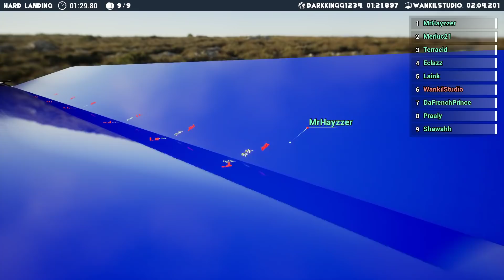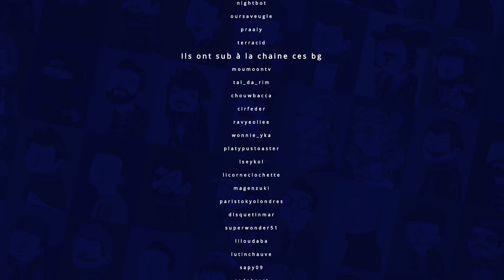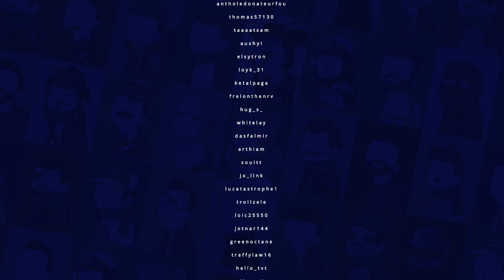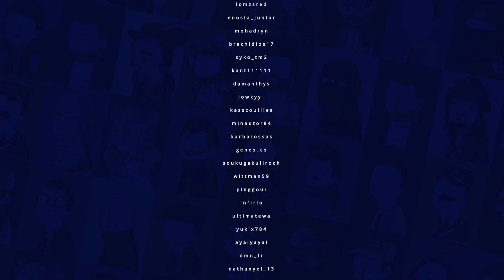VOD - Laink et Terracid // Marbles